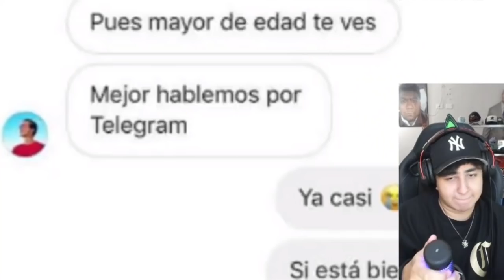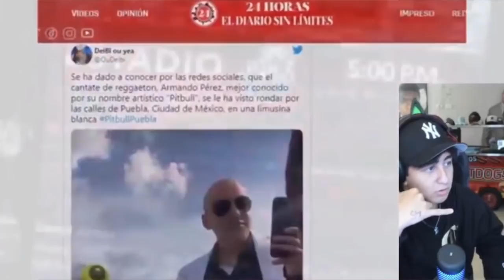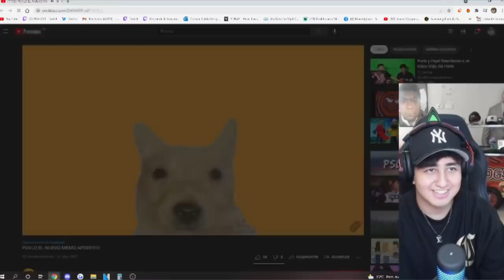Puvlo Reacciona a "PUVLO EL NUEVO MEMO APONTE!!!" de EDD CON PAN